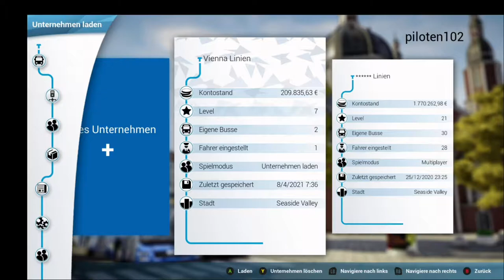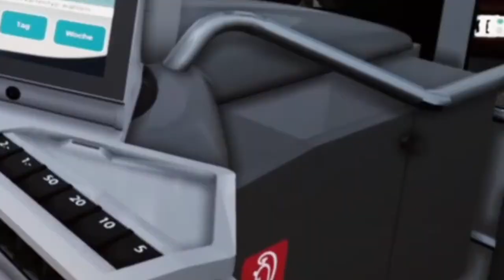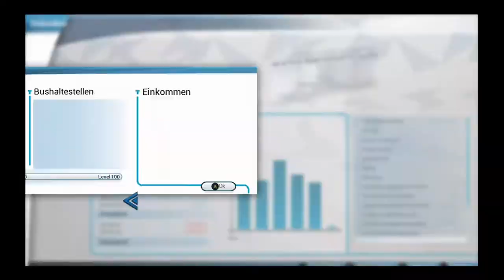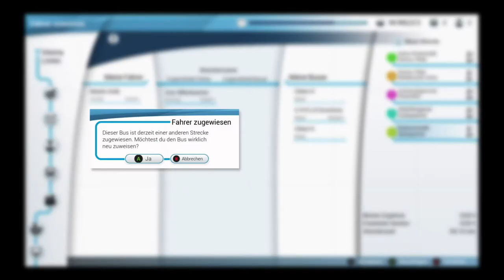💲💰Rote Zahlen! Muss das Unternehmen zusperren?! | Bus Simulator 18 Gameplay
💖Abo